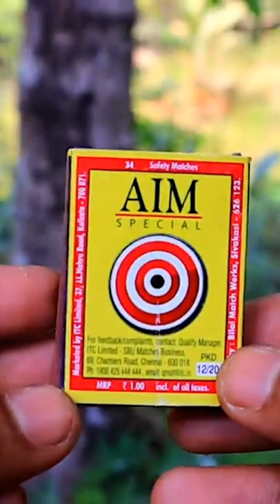A MAGIC TRICK WITH MATCHSTICK | Arjun talks